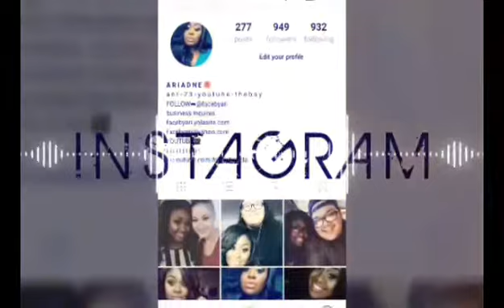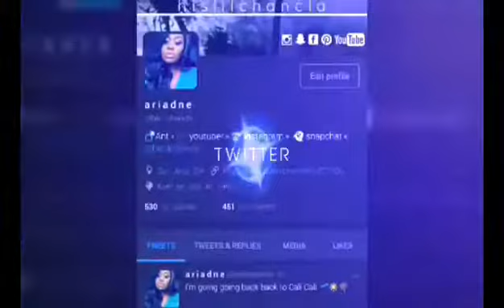Peachy Smokey Eye | Spring & Summer Makeup Look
Products Used:

Elizabeth Arden eye shadow primer
LA Girl concealer Toast

MAC
Saddle
Brown Script
Folie
Embark
Deep Damson

Morphe 35B

ABH Modern Renaissance Primavera

Jordana Liquid Liner
Wet n wild khol liner jet black

Mac Chestnut Lip Liner
Milani Bahama Beige